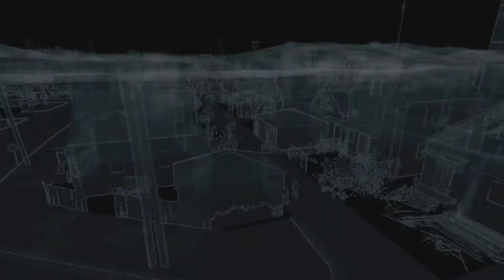Watch Dogs-ACT 2-Part 8-Not a Job for Tyrone